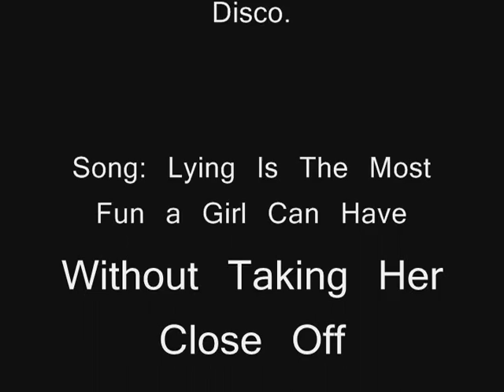Karin - A Vampires Romance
An Anime Music Video, Set the the Anime of karin, Music by Panic! At The Disco. There is a Typo in the  Credits it says close but i ment Clothes...i was tired